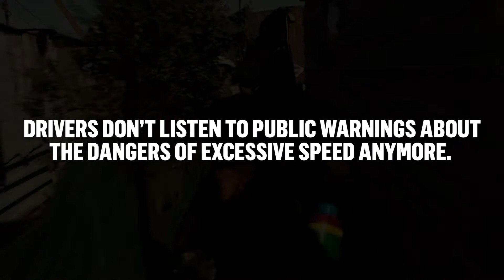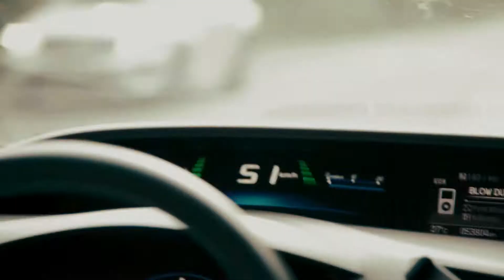The Automobile Club of Romania "Mr. Bear Driver"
This award-winning children's game from Publicis Romania is designed to encourage families to drive safer.

CREDITS:
Advertising Agency: Publicis, Bucharest, Romania
Chief Creative Officer: Jorg Riommi
Group Creative Director: Dan Frînculescu
Copywriter: Mihai Costache
Art Director: Adrian Ioța
Client Service Director: Alexandra Murray
Account Manager: Petronela Cosa
Digital Account Manager: Alexandra Stoica
Social Media Manager: Ioana Dinu
Performance Manager: Andrei Bădeanu
PR Officer: Andreea Grigorean
JR PR Officers: Catalina Popescu, Ioana Moașa